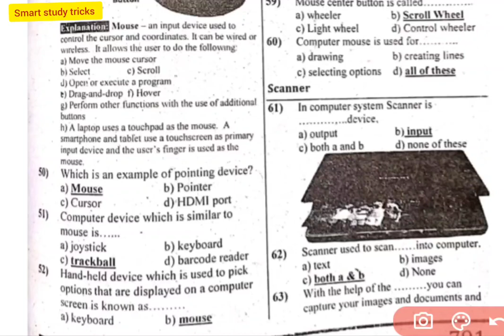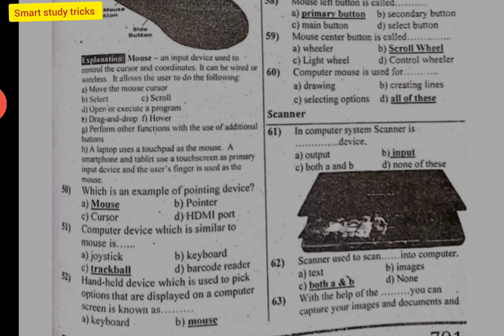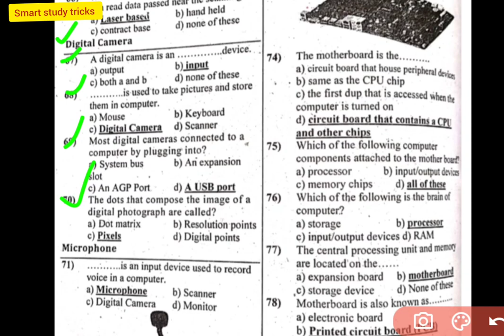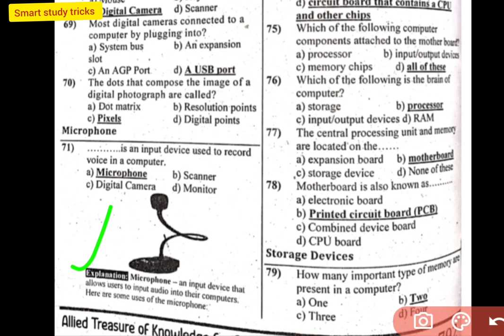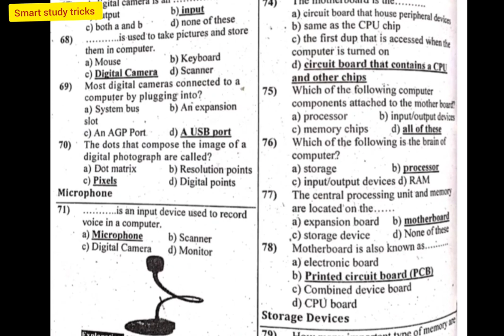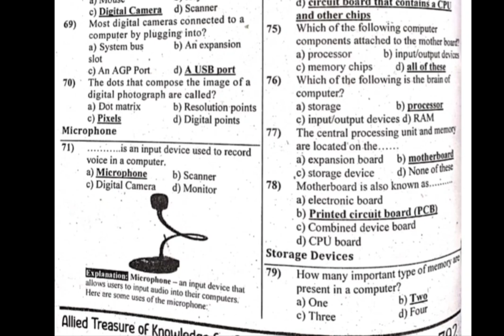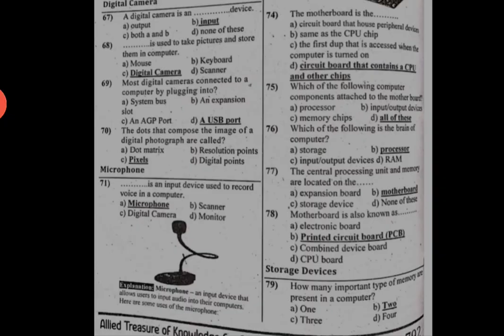complete solved mcq computer class 6 for educator jobs part no 4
solved mcq computer class 6 for educator jobs
Punjab text book computer solved mcq for educator jobs
computer mcq class 6 for educator jobs
complete solved mcq computer
computer solved answers and questions
computer mcq for ppsc exam
computer mcq for all competitive exam
computer mcq for FPSC NTS FPSC educator jobs
Punjab text book computer mcq